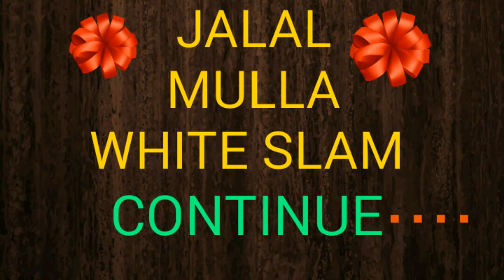JALAL MULLA TARGET 100 WHITE SLAM #7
I love carrom I LOVE WHITE SLAM I LOVE BLACK SLAM